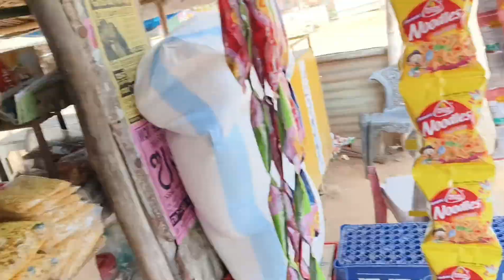JOURNEY BY BIKE || BALASORE TO MAYURBHANJ // jasmita vlog //couple lifestyle || odia Vlog //